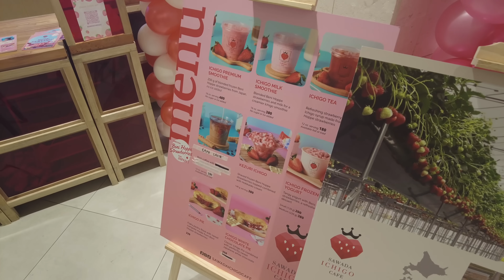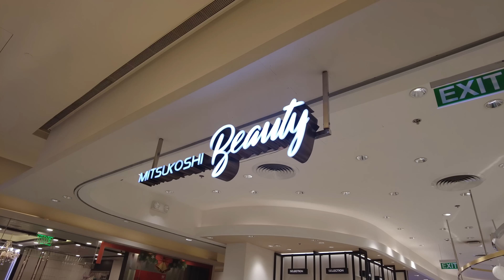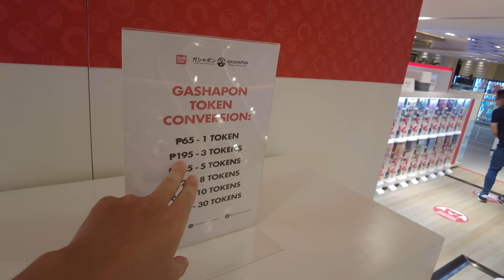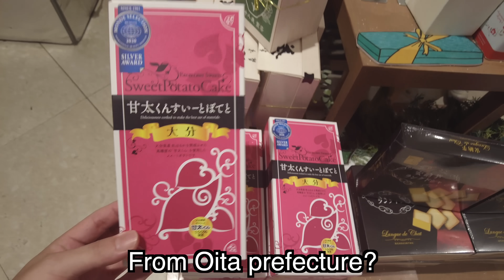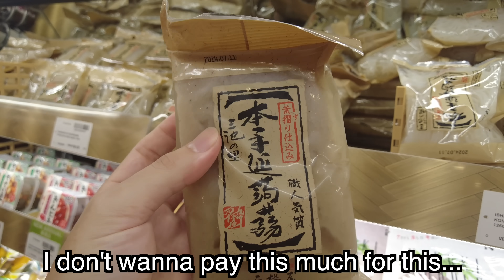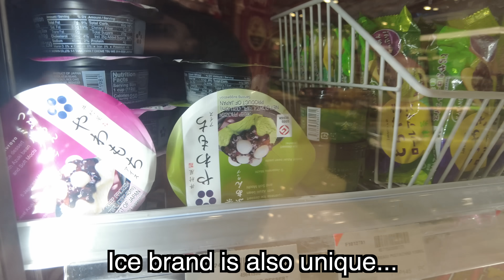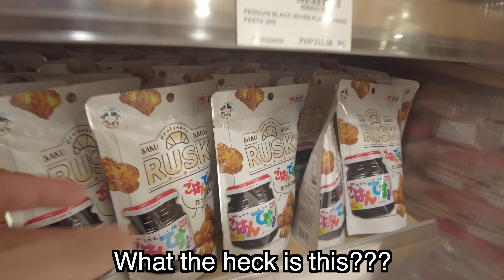2024 REVIEW: BGC JAPANESE MALL BY JAPANESE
Mitsukoshi mall BGC, manila philippines, Japanese life vlog